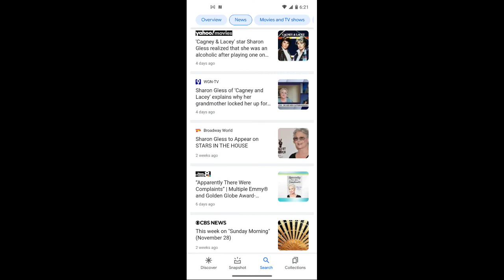SHARON GLESS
For Alive on South Beach, Host Stewart Stewart has a conversation with Award-winning Actress Sharon Gless. They talk about many of the things she wrote about in her new memoir, "Apparently There Were Complaints".